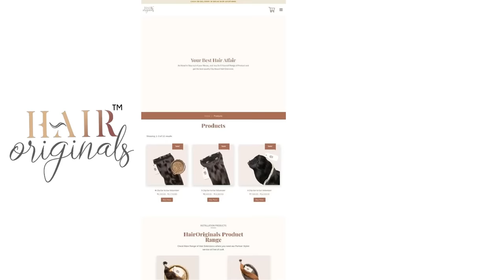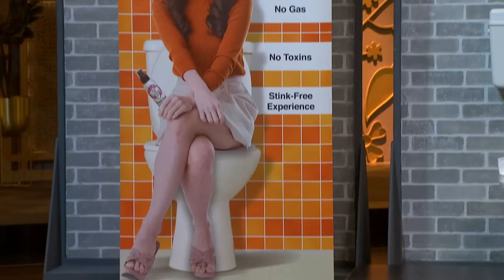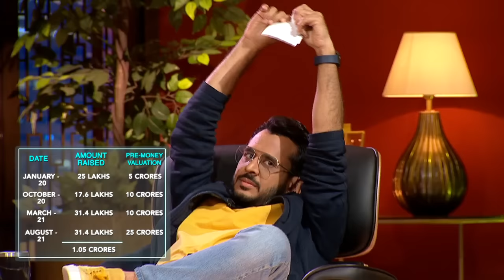क्या इस "Original" Product की हो पाएगी Deal पक्की? | Shark Tank India Season 1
This Natural Human Hair Extension brand looks genuine but with heavy competition in market will they be able to convince Sharks for an investment. Watch this video to know more.